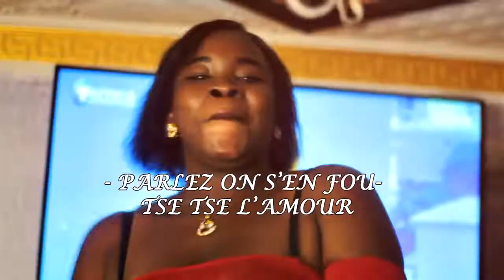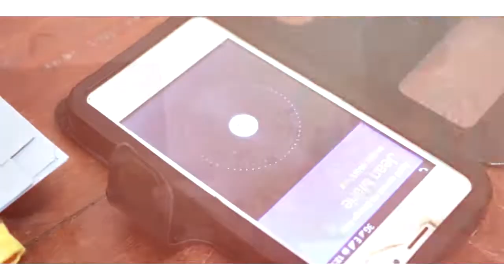PARLEZ ON S'EN FOU officielle by TSE TSE L'AMOUR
la video officielle de parlez on s en fou enfin disponible. cette chanson encourage a plus d ardeur au travail et a laissez parler les gens. je vous invite a vous abonner a ma chaine youtube